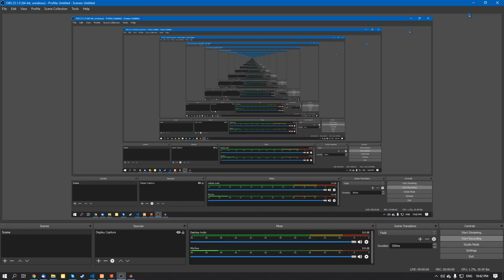Command & Conquer: Red Alert 3 Uprising - Miyako The True Shogun's Stand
With the Uprising in Japan almost over, you now have to face one of the newer and younger commanders for the Empire, Commander Takara Sato. She has established a small base in Miyako. You are to defeat her before she makes her move.

You will start in the southeast part of the battlefield with a force of Cryo Legionaires and a new unit called the Pacifier FAV. Escort your MCV to the landing zone in the southwest (where you will have the better chance of completing your mission). Build up your power as soon as you can establish your base, and to build up your power faster and more efficient, use the Ore Mines to the northeast. Takara will eventually come out of hiding, and will send airborne forces towards your base consisting of Mecha Tengu/ Jet Tengus Rocket Angels and other units as well, make sure you build up a good defense around your base and train some Javelin Soldiers to help. As you fight against Takara, she may even build a Psionic Decimator to try to defeat you, destroy it as soon as you are notified. if you can train an Engineer to capture the command tower to the northwest. This will give you access to King Onis. It is also a very good idea to build 3 airbases and build 12 Apollo Fighters and have around 20 to 25 Mirage Tanks before you completely destroy Takara's base. This si because Crown Prince Tatsu will appear and fight you. He will send everything (and yes that means EVERYTHING) at you. Tsunami Tanks, King Onis, Mecha Tengu/ Jet Tengus Shogun Battleships and a new unit known as the Giga Fortress use the Apollo Fighters to take down the Fortress before it even reaches your base. Build 4 Harbinger Gunships to take out the battleships and to assist your Mirage Tanks if need be. Tatsu will even use a Chronoshpere in his campaign against you. Destroy the device before Tatsu can use it. As soon as his huge wave of forces are destroy go for his base and crush his own "Uprising".